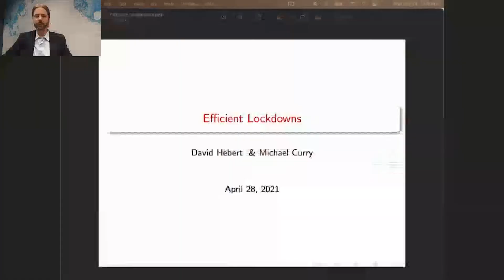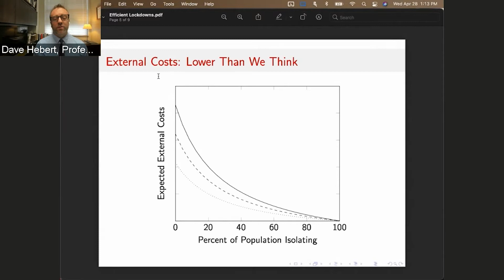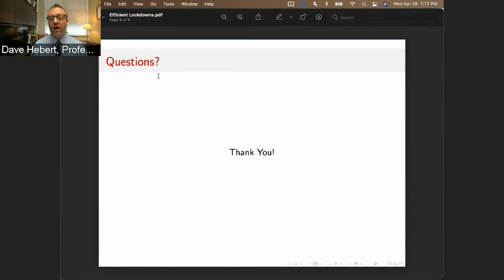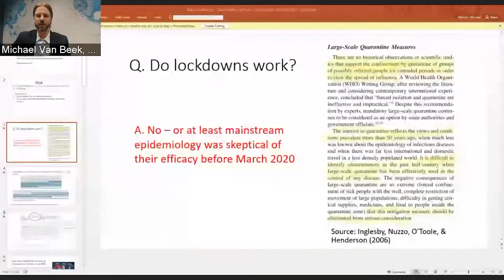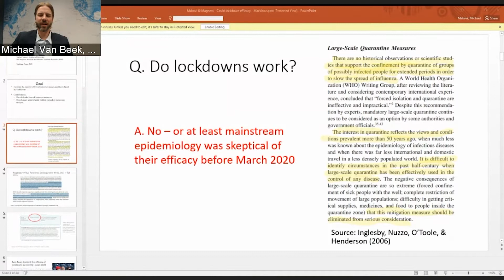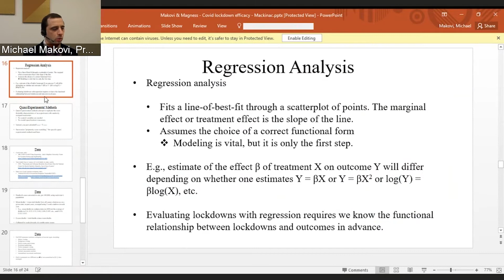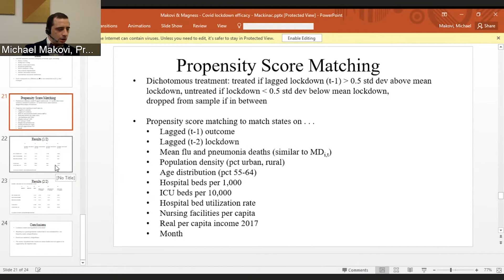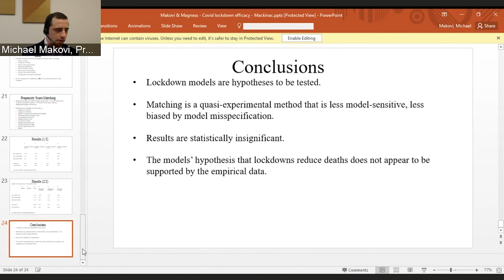Virtual Event: Are Lockdowns Effective?: How to Measure the Impact of COVID-19 Policies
Like all scientists, economists love taking advantage of natural experiments to test a hypothesis. The varying governmental responses to the COVID-19 pandemic offers numerous such natural experiments to assess the impact these policies have had on public health, economies, education and more. But as is common to the study of public policy issues, it is more complicated than it may appear.

Join us to hear from two university economists from Michigan, Dave Hebert and Michael Makovi, who have conducted their own research on the effectiveness of lockdown policies. They will explain their findings, but also the considerations that must go into complex research questions such as these. Joseph Lehman, president of the Mackinac Center, will provide opening remarks.